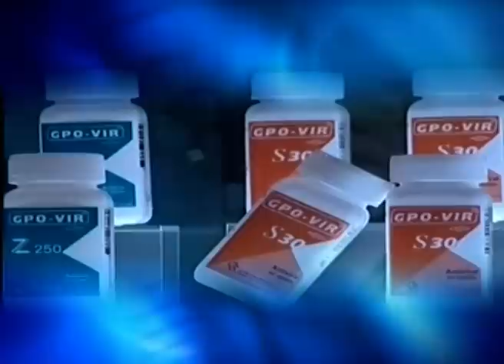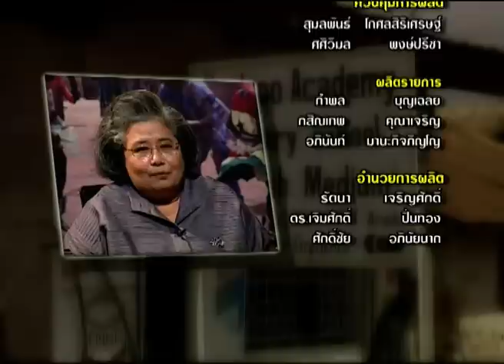เภสัชกรยิบซี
ลงเอยอย่างไร ตอน รู้พอก็เป็นสุข
ประสบการณ์ความคิดของเภสัชกรยิปซีแอฟริกา
ดร.กฤษณา  ไกรสินธุ์
ดำเนินรายการ โดยดร.เจิมศักดิ์ ปิ่นทอง